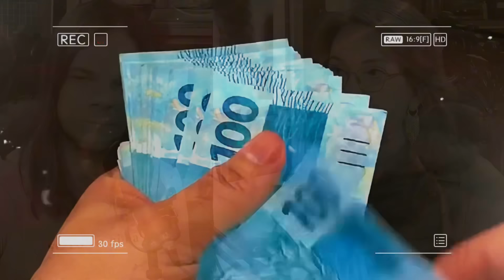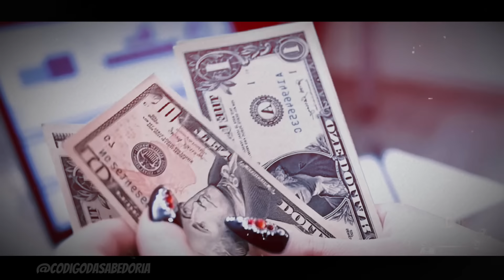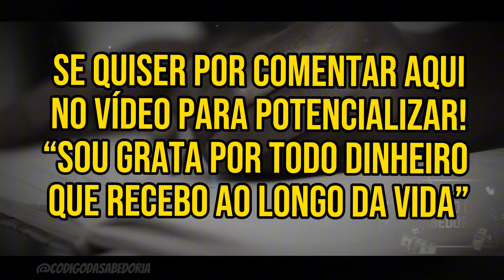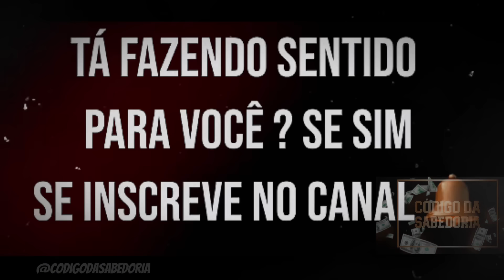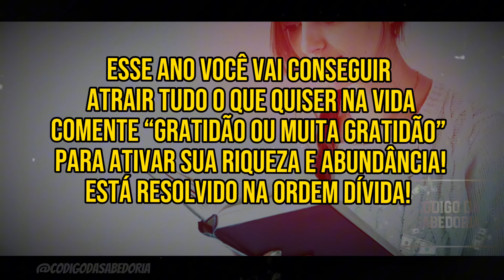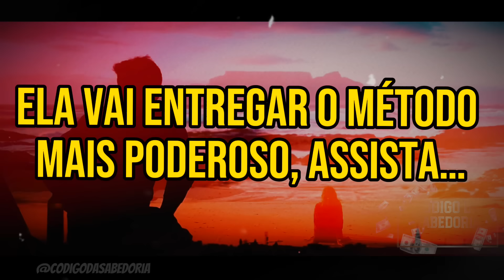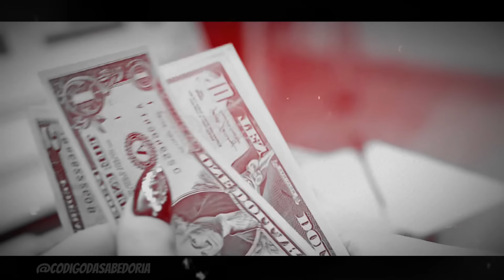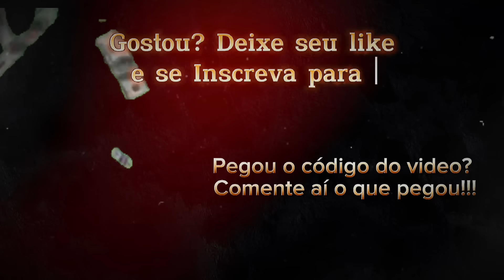DINHEIRO INESPERADO: a TÉCNICA MAIS RÁPIDA DA LEI DA ATRAÇÃO!!! - Marcia Luz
“ATRAÇÃO” Marcia Luz gratidão
Técnica  infalível para atrair abundância - LEI DA ATRAÇÃO

✅ VOCÊ SABIA QUE SEU SUBCONSCIENTE ESTÁ SABOTANDO SEU SUCESSO?

Imagine reprogramar sua mente para ATRAIR TUDO O QUE DESEJA – sucesso, dinheiro, amor - saúde – e começar a ver resultados IMEDIATAMENTE. Não é mágica, é ciência.

Este MÉTODO COMPROVADO de reprogramação mental já transformou a vida de milhares de pessoas. Agora, você pode ser o próximo.

CLIQUE AQUI agora e descubra como usar o poder do seu subconsciente para conquistar a vida dos seus sonhos! NÃO ESPERE, ESSA OPORTUNIDADE É LIMITADA!